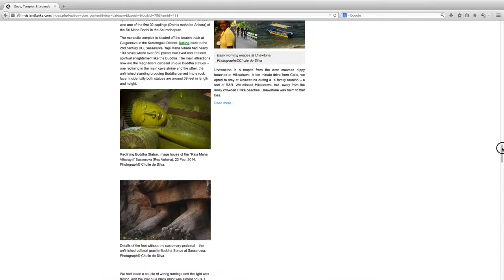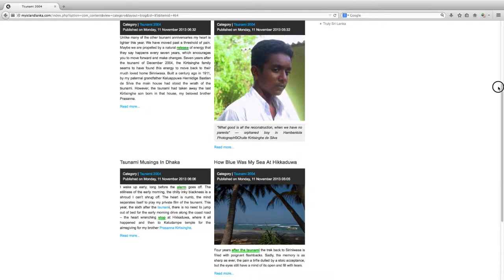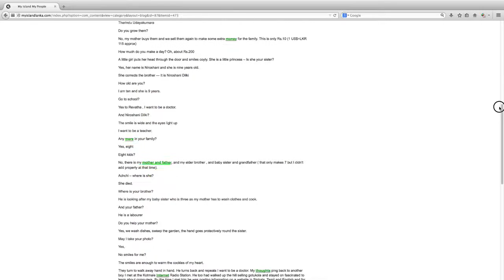Insider Island Cameos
The site is a photojournalist’s insider perspective of Sri Lanka’s heritage, people and places of interest. It tells the “other” stories where history of places are enriched and intermingled with family memoirs.

The writing fuses images from the past and present complimenting text and poetry in a free spirited blogging style to create a rich fabric of our everyday lives.

Often the stories feature places I visit, people I meet daily.

Everyone, if you stop to talk has a story to tell from the woman who sells bananas at the market to my lawn mover repairman.

And then there are the ones who come calling at the door like the not to be forgotten brother and sister duo who came selling gotukola.

The site is a kaleidoscope of images that attempts to makes our history comes alive with legends, myths and rituals.

The site is also about the passage of time – where values have changed and the sense of loss that one feels as the world moves on speedily with new inventions and changes.

My aim is to capture some moments, however transient to weave a rich portrait of my island Lanka through these island cameos.

Chulie de Silva